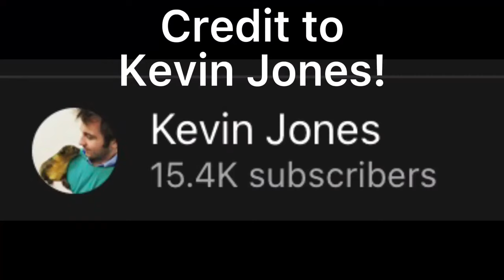Dog throws up surprising toy from the vet! | credit to Kevin jones